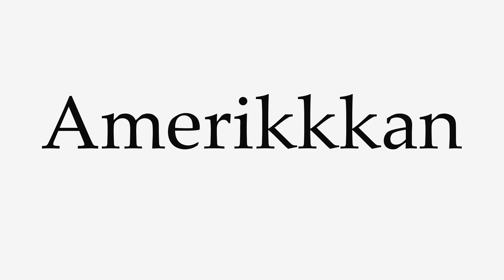How to Pronounce Amerikkkan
This video shows you how to pronounce Amerikkkan